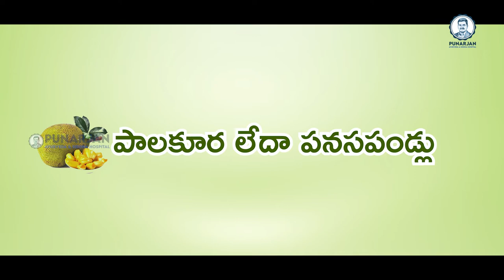ఇవి తిన్న తర్వాత పాలు తాగితే ఏం జరుగుతుందో తెలుసా? | Health Tips in Telugu | Punarjan Ayurveda